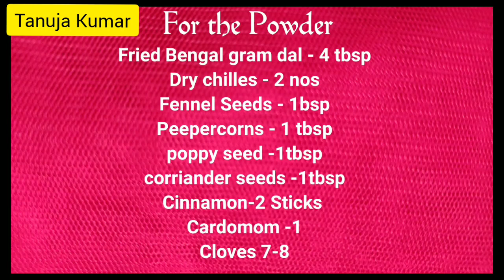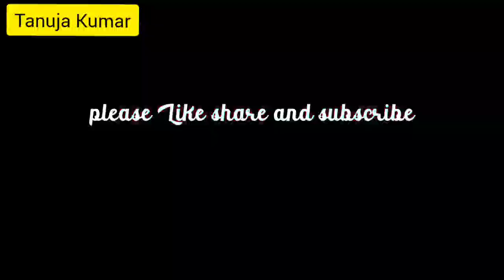Mutton Kola Urundai Recipe in Tamil with English Subtitles